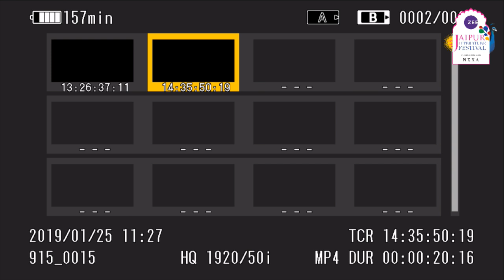Savi Sharma, Bulbul Sharma, Meghna Pant| Jaipur Literature Festival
Love is in the Air: Romancing the Novel: Savi Sharma, Bulbul Sharma & Meghna Pant

Savi Sharma self-published her inspirational novel Everyone Has a Story, which became India’s fastest selling debut novel and was later acquired by Westland Publications. She went on to write two more romances, This Is Not Your Story and Everyone Has A Story 2, both instant bestsellers. She is currently India’s highest selling female author.

Bulbul Sharma is an author and artist. Her works are in the collection of the National Gallery of Modern Art, Lalit Kala Akademi and Chandigarh Museum as well as in private collection in India and abroad. She has published several books including, My Sainted Aunts, The Perfect Woman, Anger of Aubergines, Banana Flower Dreams, ShayaTales, Devi, Eating Women, Telling Tales, Now that I Am Fifty, Tailor of Giripul, Grey Hornbills at Dusk, Murder at the Happy Home for the Aged and Love and Learning Under the  Magnolia.

Meghna Pant is an award-winning author, journalist, feminist and speaker. She is the recipient of various honours, including the Frank O’Connor International Award, the Commonwealth Short Story Prize, the Laadli Media Award, the Bharat Nirman Award, the Muse India Young Writer Award, the FON South Asia Short Story Award and the Amazon Breakthrough Novel Award.Among her books are two short story collections The Trouble with Women and Happy Birthday and anthologies including The Himalayan Arc, where her short story ‘Boonthing' was critically acclaimed by all major publications. Her new book How to Get Published in India is India's first guide on publishing a book, and it includes never-before tips and essays from top authors like Jeffrey Archer, Twinkle Khanna, Shobhaa De and Ashwin Sanghi.

Love is in the Air: Romancing the Novel
An entrancing session on the eternal lure of the romantic. This most ancient and abiding of literary genres reaches out to the human heart through its emphasis on emotions and relationships. Across generations, two iconic writers speak of their encounters with love, lovers and loving. Savi Sharma self published her debut novel Everyone Has a Story, which became a runaway bestseller as did her subsequent inspirational books, urging readers to follow their dreams. Bulbul Sharma is an artist and author of 22 books, including the recent Love and Learning Under the Magnolia, an old-fashioned romance set in the Himalayas.
Presented by Patrika Game Changer Series

Past speakers have ranged from Nobel Laureates His Holiness the 14th Dalai Lama,  J.M. Coetzee, Muhammad Yunus  and Orhan Pamuk, Man Booker Prize winners Ben Okri, Howard Jacobson, Margaret Atwood, Marlon James, Michael Ondaatje, Paul Beatty and Yan Martel, Pulitzer Prize winners Andrew Sean Greer,  Benjamin Moser, Colson Whitehead and Jhumpa Lahiri, Sahitya Akademi winners Gulzar, Javed Akhtar, M.T. Vasudevan Nair as well as the late Girish Karnad, Mahasweta Devi and U.R. Ananthamurthy. An annual event that goes beyond literature, the Festival has also hosted Amartya Sen, Amitabh Bachchan, the late A.P.J. Abdul Kalam, Oprah Winfrey, Stephen Fry, Thomas Piketty and former president of Afghanistan, Hamid Karzai.